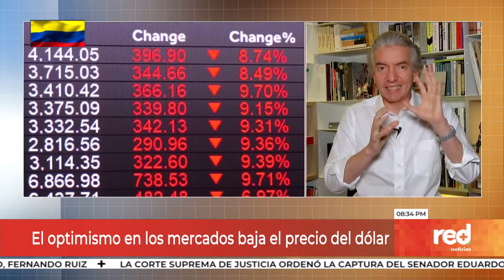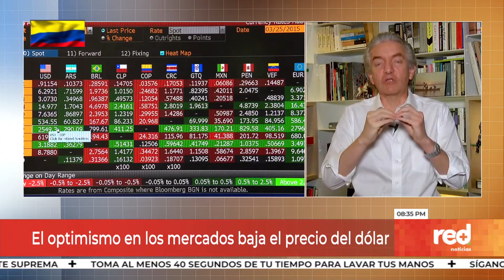Red+ | ¿Por qué está bajando el dólar y cuánto durará esta tendencia?